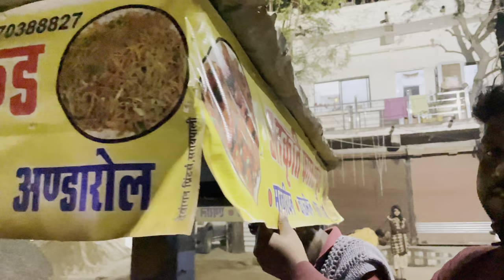New Bike YAMAHA Mt 15 🥳 Chicken Party Bade Dino Baad 😍